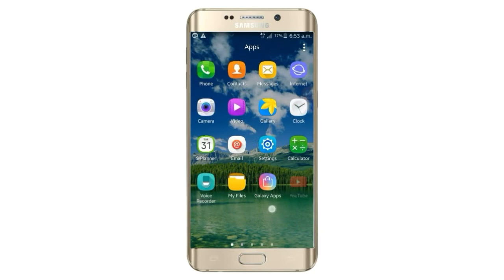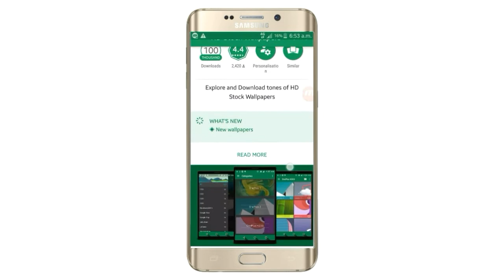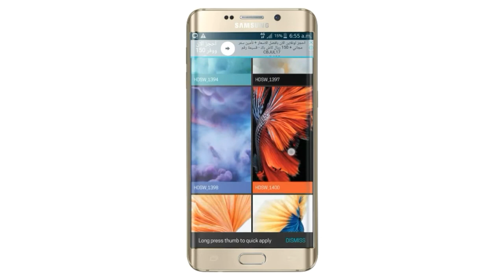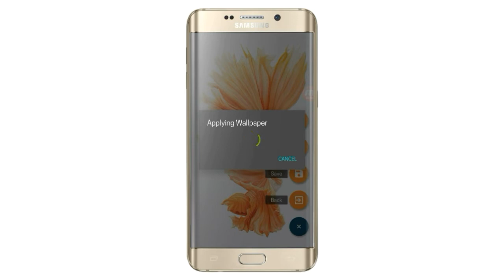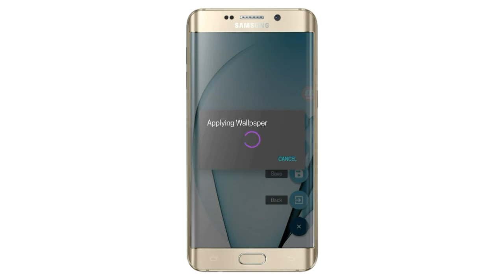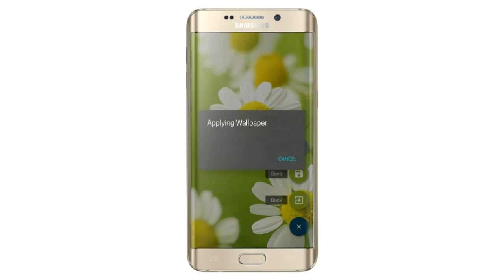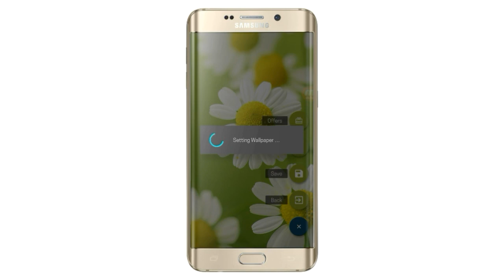HD Stock Wallpaper - Is The Best Wallpaper For All Android Device - Hindi Video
Assalamualikum Dosto, Aaj ki iss video me mene aap ko bataya hai kaise aap apne mobile par HD Stock Wallpaper set kar sakte ho.

HD Stock Wallpaper ko yaha se install kare

HD Stock Wallpaper - Is The Best Wallpaper For All Android Device - Hindi Video, Information Technology,